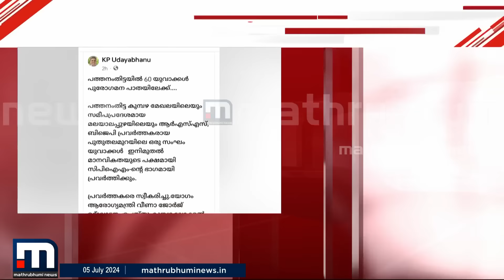കാപ്പാകേസ് പ്രതിക്ക് സിപിഎമ്മിൽ സ്വീകരണം, സമ്മേളനം ഉദ്ഘാടനം ചെയ്ത് ആരോഗ്യവകുപ്പ് മന്ത്രി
പത്തനംതിട്ടയിൽ കാപ്പാകേസ് പ്രതിയെ പാർട്ടിയിലേക്ക് സ്വീകരിച്ച് സിപിഎം. മലയാലപ്പുഴ സ്വദേശി ശരൺ ചന്ദ്രനാണ് സിപിഎമ്മിൽ ചേർന്നത്.

Happy viewing!